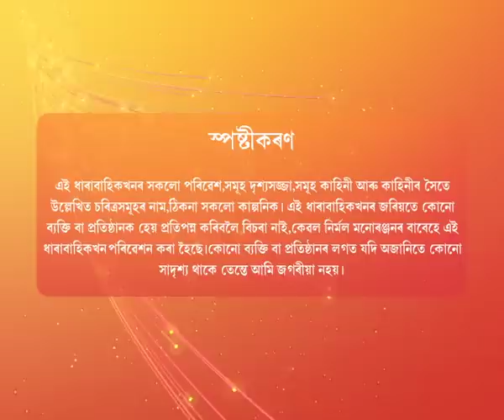Morisika - মৰীচিকা | 10th May 2022 | Episode No 68